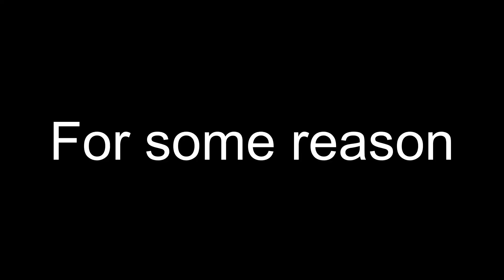saving Sleepy's life from Mutant Mobs total diaster